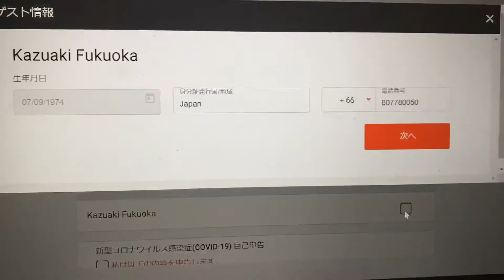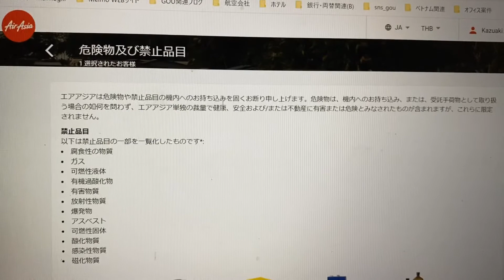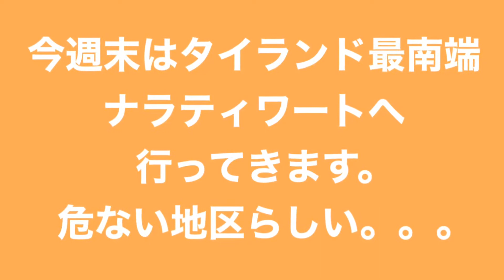【Thai Airasia】webチェックイン時のコロナ承認文面！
◆ピーチ航空マスク関連の動画
・ピーチ航空　釧路発関空行き　新潟空港に緊急着陸　降りないことはしません！

【バンコクSPAの花道】
【E-Mail】日本語・Thai・English OK